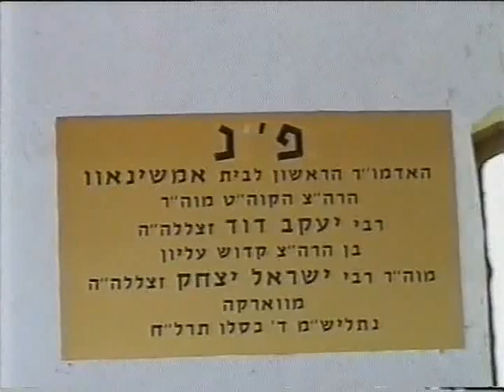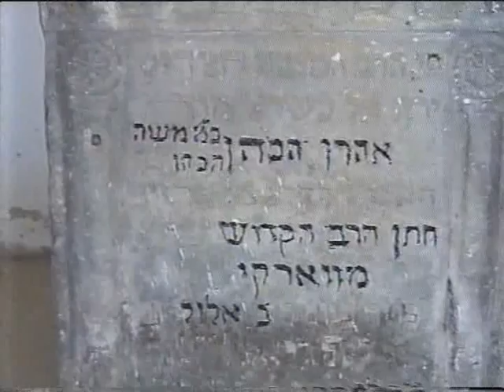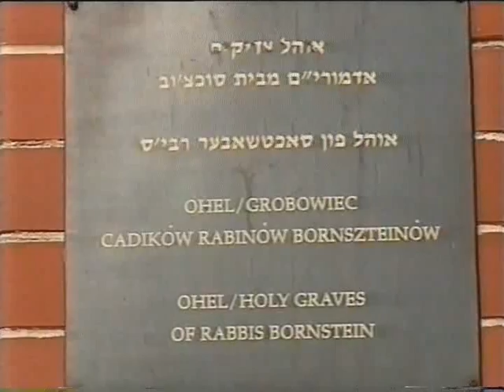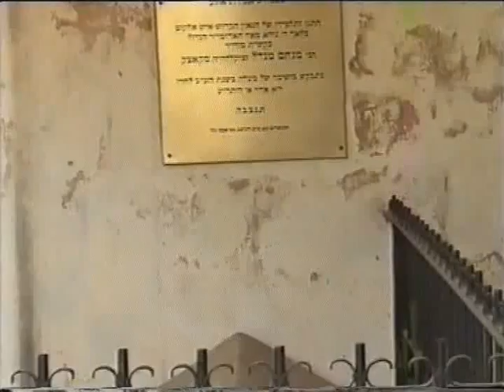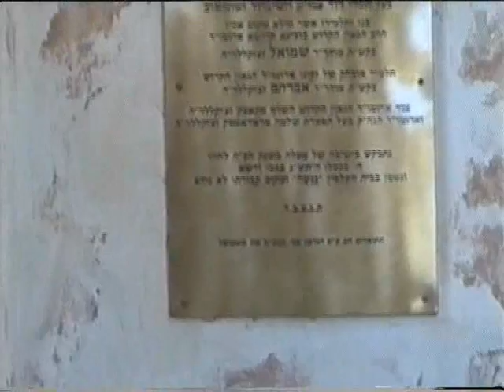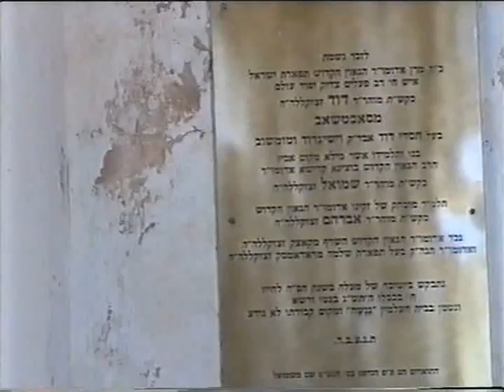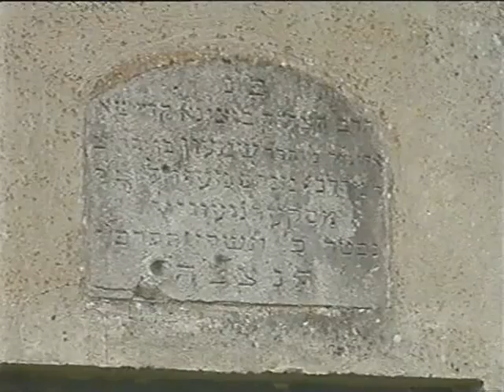Ohele: Mszczonów, Sochaczew, Skierniewice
W ohelu w Mszczonowie pochowany jest Aron kohen z Mszczonowa; w Sochaczewie Abraham Bornstein z Sochaczewa, Samuel Bornstein z Sochaczewa i tablica pamiątkowa Dawida Bornsteina; w Skierniewicach Symeon Bornstein ze Skierniewic. Nagranie z 1999 i 2001 roku.